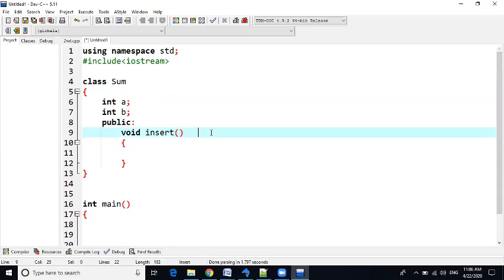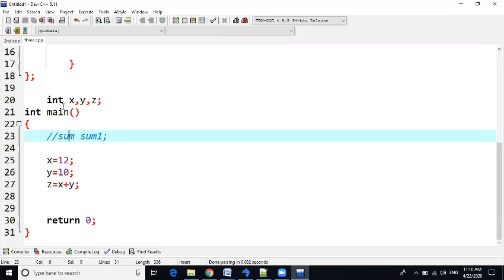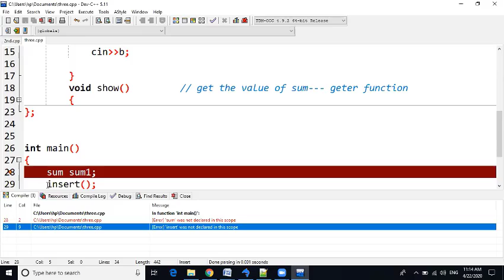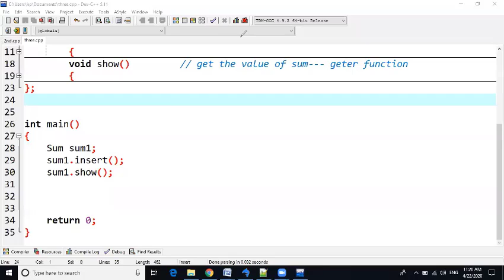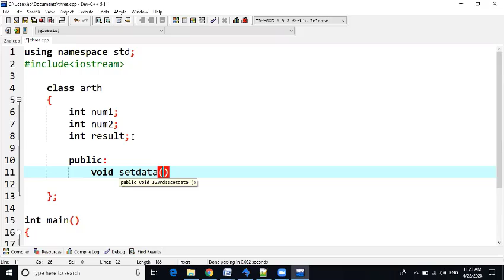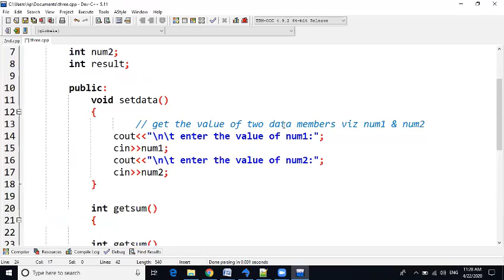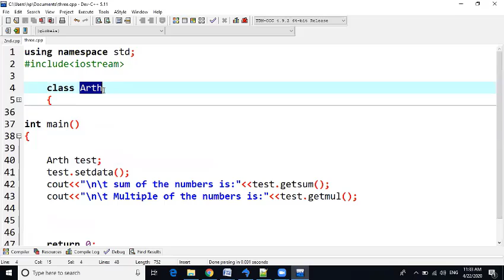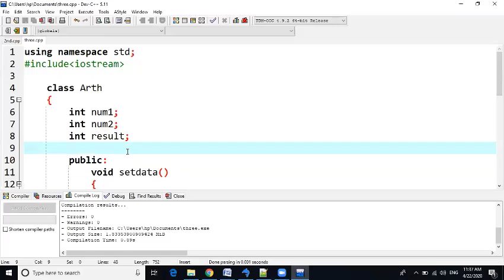Classes in C++ | Urdu | Hindi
In this video we are discussing about the basic structure of c++ class. How to create a class, how to create an object and how to use the public functions of a class using object